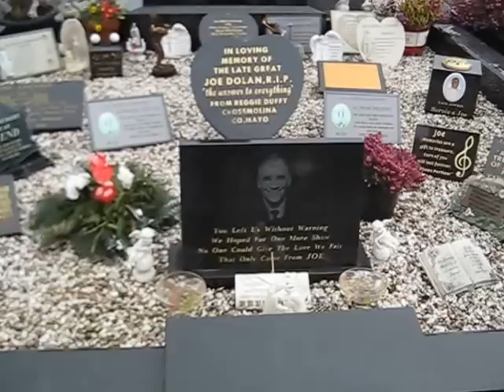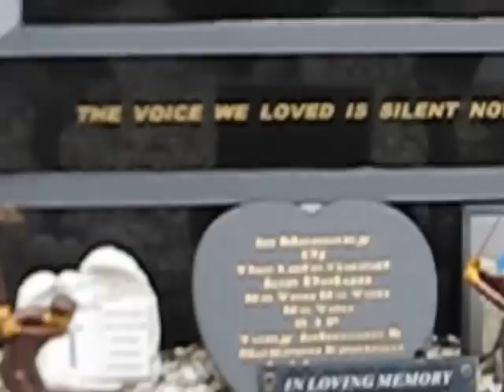JOE DOLANS RESTING PLACE IN WALSHESTOWN OUTSIDE MULLINGAR.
JOE DOLANS RESTING PLACE IN WALSHESTOWN OUTSIDE MULLINGAR.JOES GRAVE IS 9KM OUT OF MULLINGAR TOWARDS BALLINACARRIGY.  R.I.P .